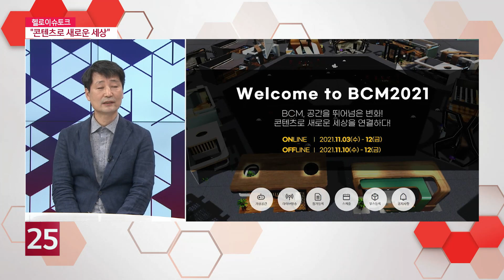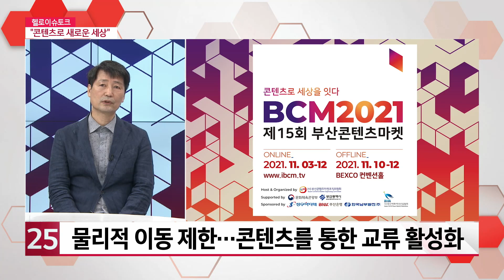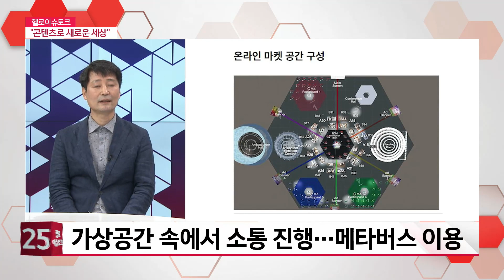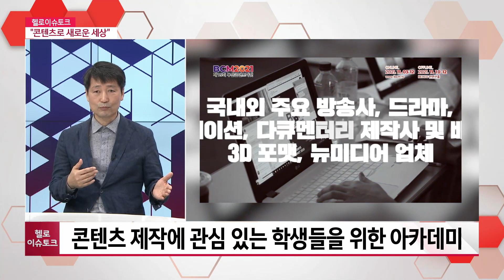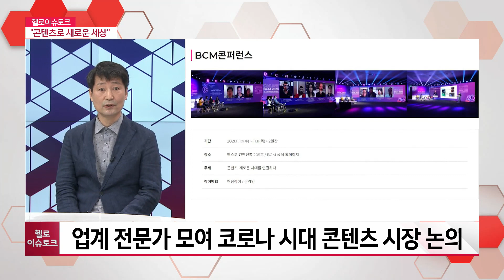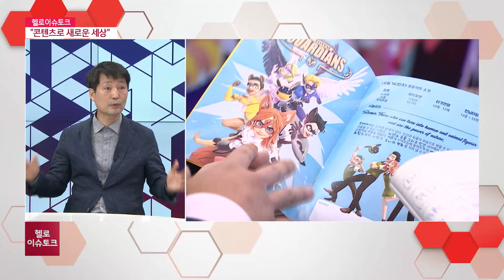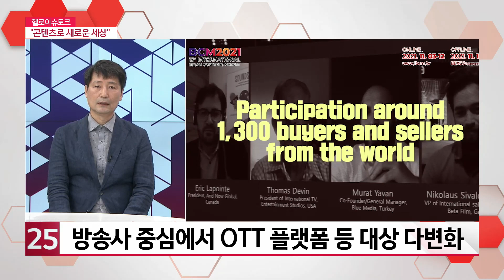[헬로 이슈토크]부산콘텐츠마켓, ′콘텐츠로 새로운 세상 연결′ _ 황의완 부산콘텐츠마켓 집행위원장